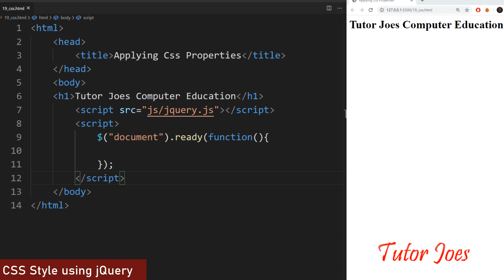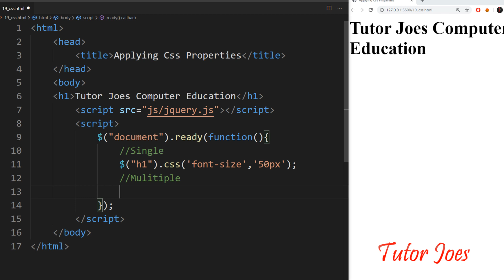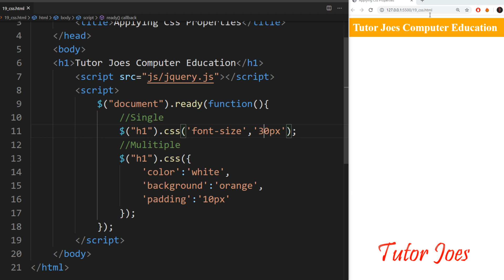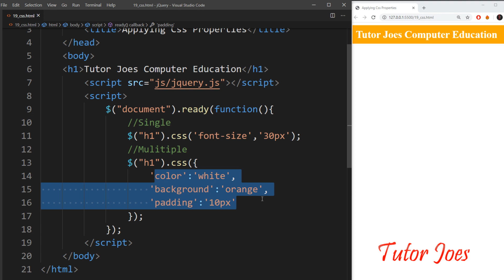CSS Manipulation using jQuery in Tamil | jQuery Complete Tutorial In Tamil | Tutor Joes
CSS Manipulation using jQuery in Tamil

Complete jQuery Tutorial Tamil Zero to Hero